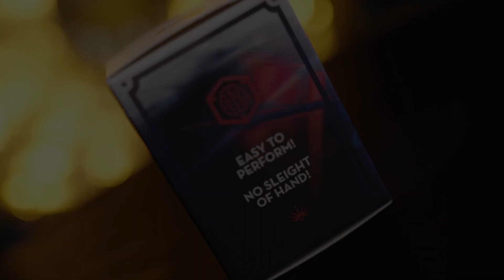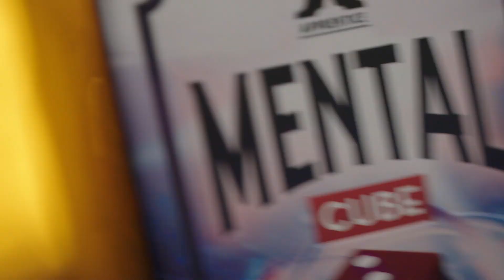MENTAL CUBE Gimmicks and Instructions by Apprentice Magic